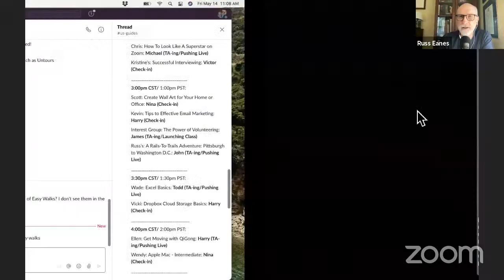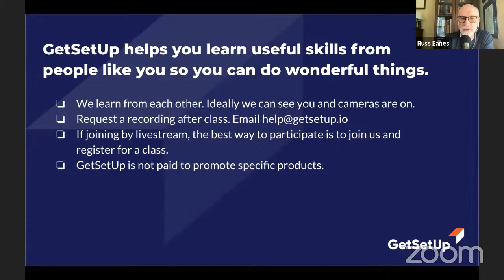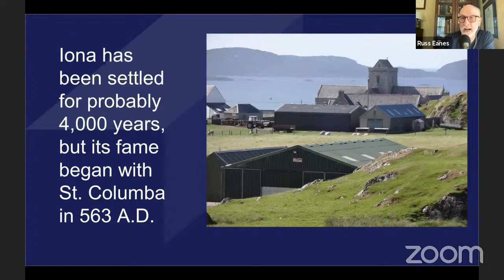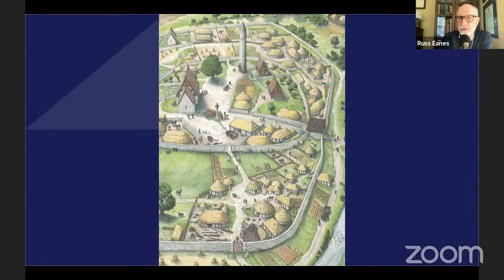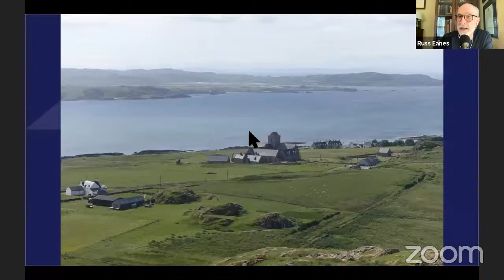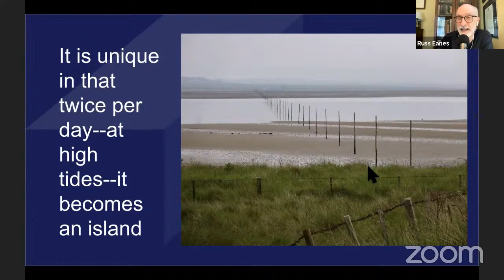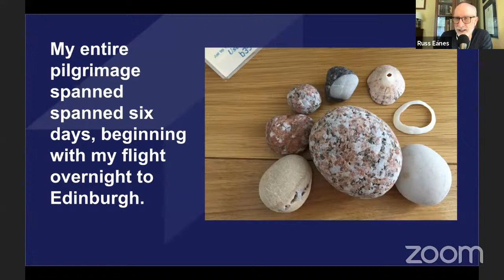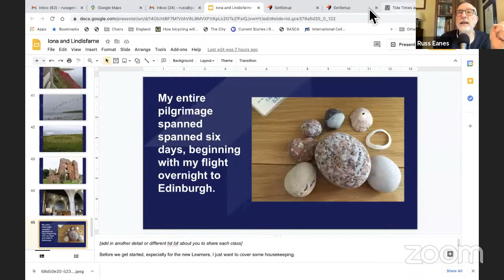Britain’s Holy Isles: A Pilgrimage to Iona & Lindisfarne - Virtual Travel for Older Adults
To experience the best of what GetSetUp has to offer, explore more travel classes that are of the most interest to you on our website for FREE